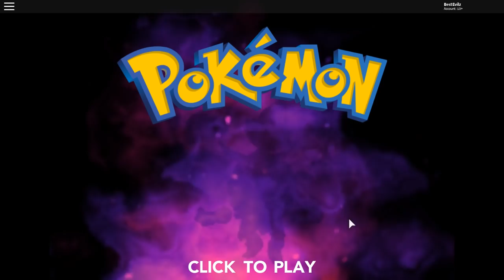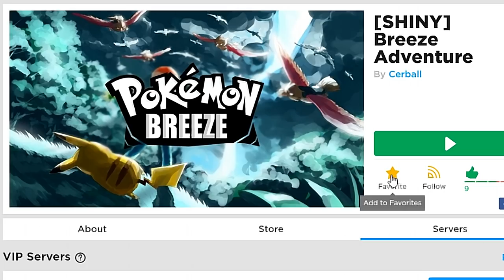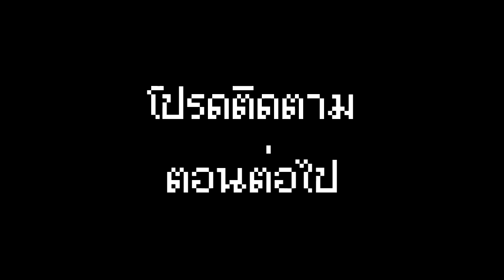Roblox | Pokemon #2 ร้านกาแฟสุดหรู STARBUCK ในโลกโปเกมอน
ฝากโปรเจคใหม่กันด้วยนะครับ ผู้ชมทุกท่าน หากชื่นชอบหรือ
อยากให้เล่นต่อ สามารถคอมเม้นใต้คลิปเพื่อแสดงความคิด
เห็นได้เลย ชื่อแมพ Breeze Adventure

โดเนทด้วยบัตร True Money

สามารถโดเนทให้ผมได้ โดยคลิ๊ก!! ลิงค์ด้านล่างนี้นะครับ Paypal